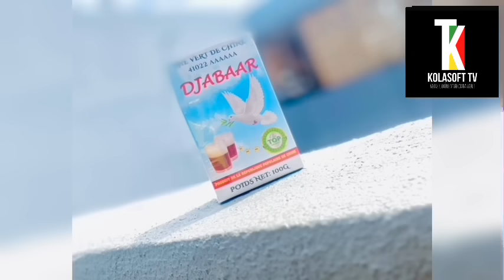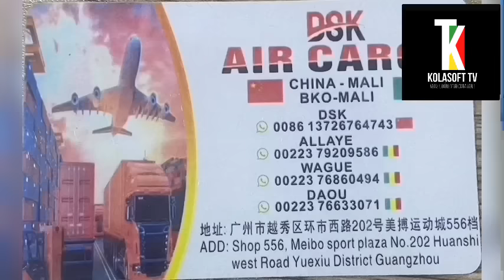LES GROUPES TERRORISTES ONT VISÉ TOMBOUCTOU PAR UNE FRAPPE D’OBUS…SITUATION SOUS CONTRÔLE….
👉KOLASOFT_TV
👉KOLASOFT TV
👉KOLASOFT TV